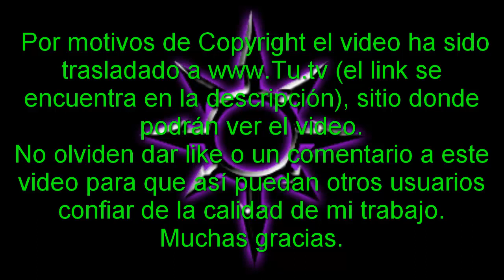Sin Cara Ep. 78 - Sin Cara & Rey Mysterio VS PrimeTime Players [Tu.tv Link]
Sin Cara & Rey Mysterio VS PrimeTime Players 09/11/2012

Nuestros héroes enmascarados sufren una derrota ante sus rivales los PrimeTime Players.

Our masked heroes suffer a defeat by their rivals the Prime Time Players.